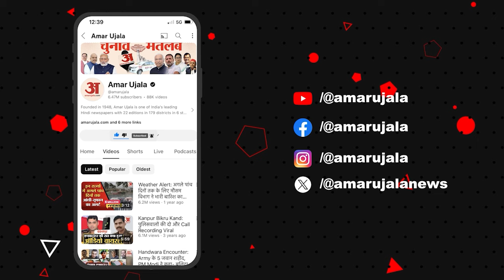NEET Result 2024: NEET परीक्षा पर बोले शिक्षा मंत्री Dharmendra Pradhan । BJP। Supreme Court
Neetresult2024